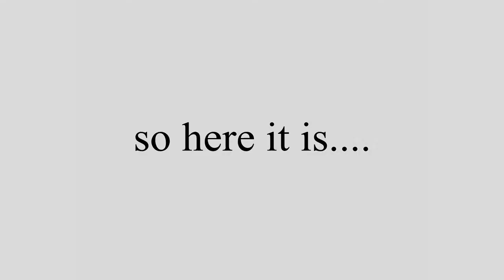chicken song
this will be the greatest hit in history

noo..

just me and my friend made this but...